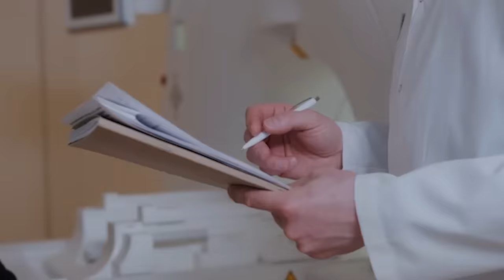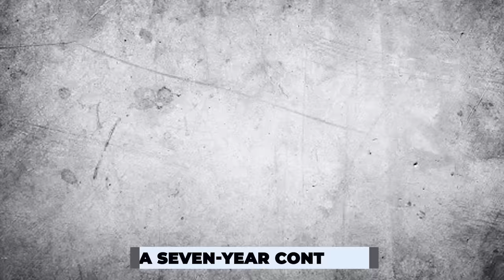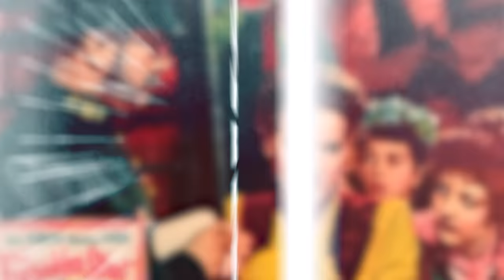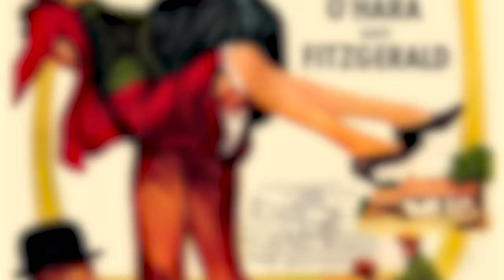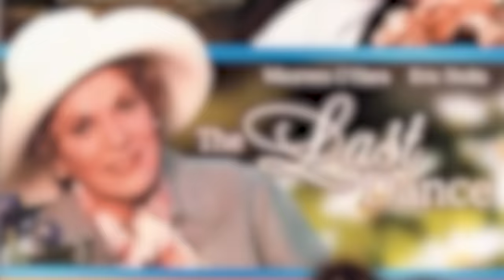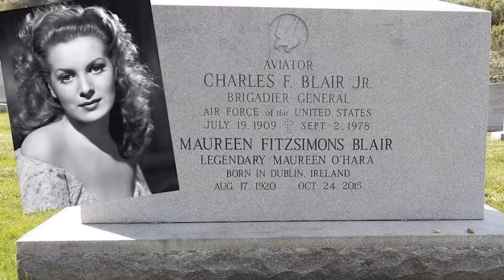Maureen O'Hara: Rare Photos & Untold Facts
Maureen O’Hara graced worldwide screens for an astounding seven decades alongside iconic figures like John Wayne, Tyrone Power, and so many others. She is considered the Queen of Technicolor, but to get there, she has to decide whether to yield to the voice of Hollywood demanding she sell her soul to the devil and make some permanent changes to herself or remain insignificant. Did she? Well, let’s find out while we also show you some of her rare photos.